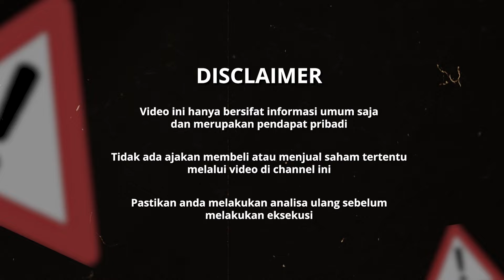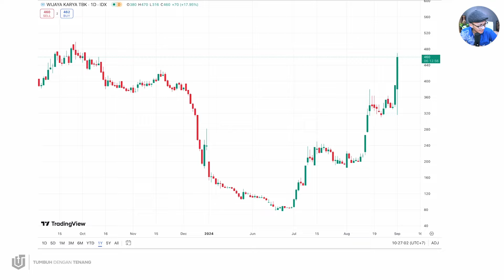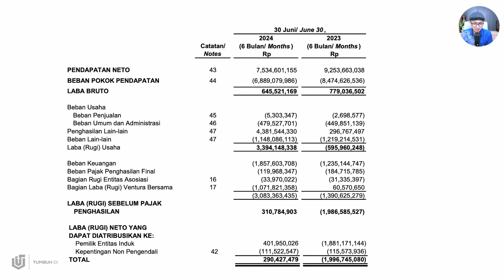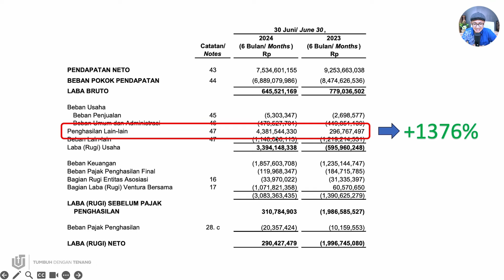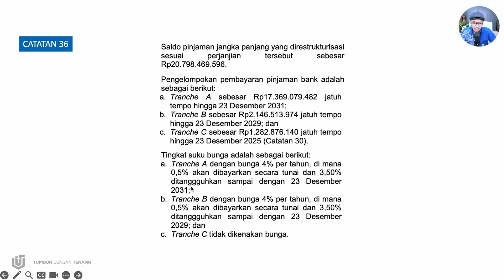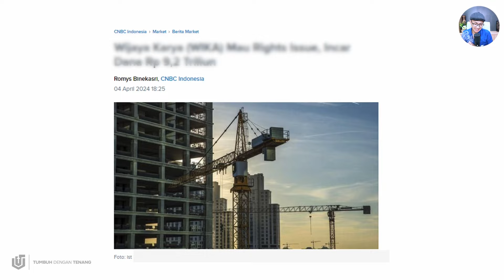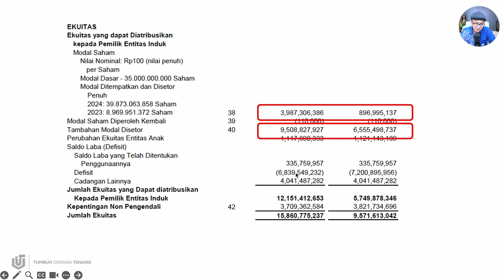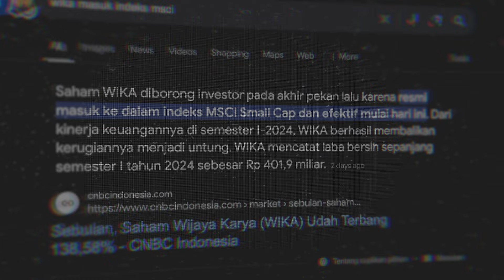WIKA BERHASIL TURNAROUND ??